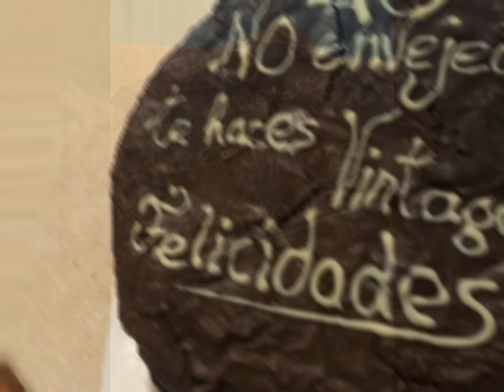¡La Tarta Sacher Perfecta para Cumpleaños! 🎂✨ Receta Fácil y Deliciosa que Te Sorprenderá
🎉 ¡Hola, amigos de Recetas con Encanto, amantes del chocolate! 🍫 Hoy les traigo una receta que es un verdadero sueño para cualquier cumpleañero: ¡una Tarta Sacher espectacular! 🎂✨ En este video, te muestro paso a paso cómo preparar esta delicia con un toque especial que la hace aún más irresistible.

🔍 ¿Buscas la receta perfecta para impresionar en cualquier ocasión? ¡Este video es para ti! No solo aprenderás a hacer una Tarta Sacher de lujo, sino que también te enseñaré a decorarla con un mensaje simpático para darle un toque personal y único.

📸 Al final del video, te comparto fotos del resultado final para que veas lo hermosa que quedó esta tarta. ¡Es un postre que seguro robará corazones y sonrisas!

¡Así no te perderás ninguna de las dulzuras y sorpresas que preparo para ti!

¡Nos vemos en el próximo video con más recetas que te van a encantar!